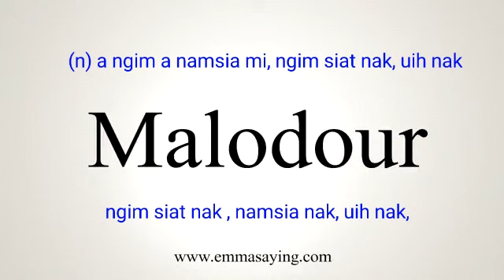malodour meaning in Ngawn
malodour = (n) a ngim a namsia mi, ngim siat nak, uih nak  ngim siat nak , namsia nak, uih nak,